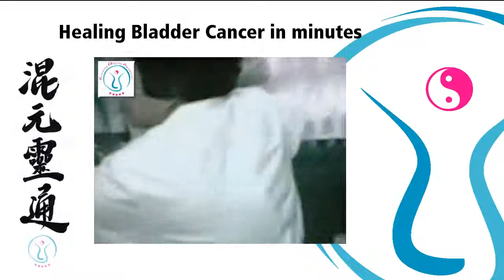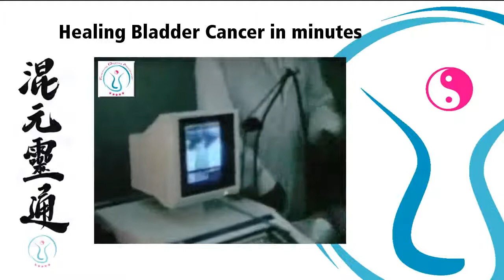Cured Cancer - Zhineng Qigong Master dissolved Bladder Cancers Tumor within minutes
In less than 3 minutes three master of Zhineng Qigong dissolve an almost 3inch bladder cancer tumor. Using the power of their mind they absolutely believe that the affected person is already healed.

In the 80th Zhineng Qigong was developed by Chinese Dr. Pang Ming. He was the founder of the Hua Xia Center in Beijing. More than 300. 000 patients got Zhineng Qigong treatment and lots of them overcome their sicknesses or got cured completely.

Zhineng Qigong is simple to learn by everybody. Learn more about Zhineng Qigong, classes and workshops at Zhineng Qigong Akademie